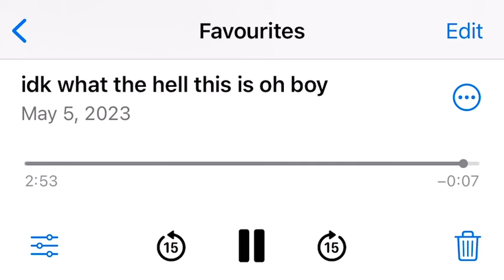first ever voice memo of “An error occurred loading the character creation menu” i just found again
oh yeah i have a soundcloud with like nothing on it in case you're interested